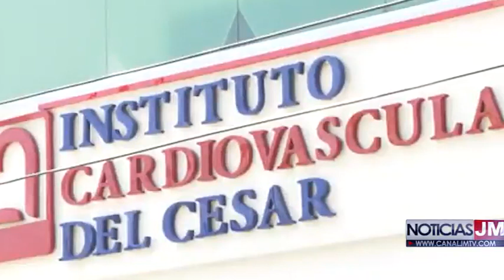TRAS INGERIR ALTA CANTIDAD DE MEDICAMENTOS FALLECIÓ EN UNA CLÍNICA DE VALLEDUPAR UN CIUDADANO ALEMÁN